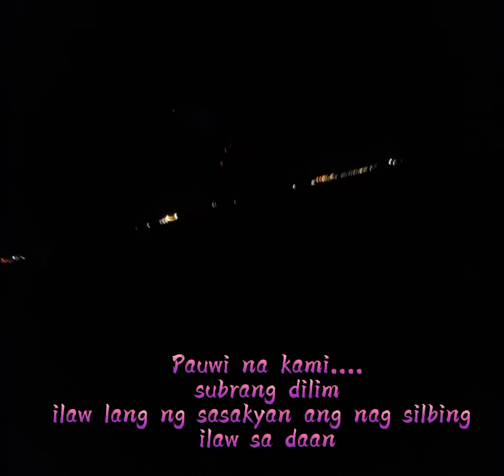Exploring RIYADH||ROAD TRIP||To the Desert||PART 2||Lheenz Vlog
Enjoy kahit pagod...Sulit ang pag punta ng disyerto..nagkabonding rin ang mga pinay